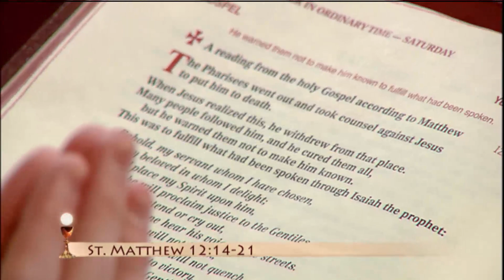Lecturas y homilía - 2020-07-18 - El P. Patrick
Sábado Memoria de la Santísima Virgen María